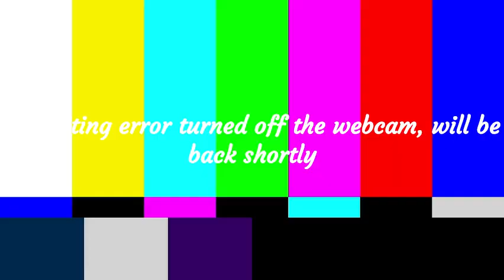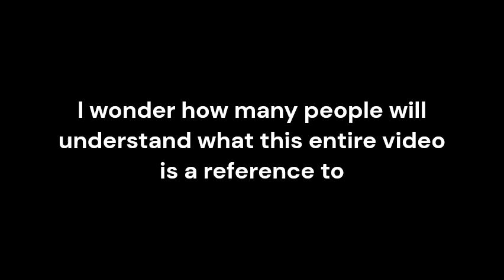Reacting to SSSniperWolf (Fate worse than death)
WHY YOUTUBE WHYYYYYYYYYYYYYYYY
Originally meant to be uploaded on Halloween but there was an error in the audio so ¯\_(ツ)_/¯